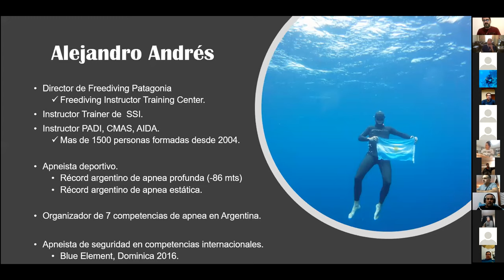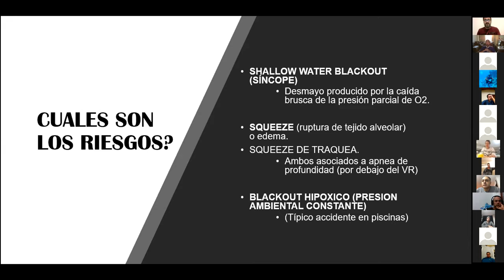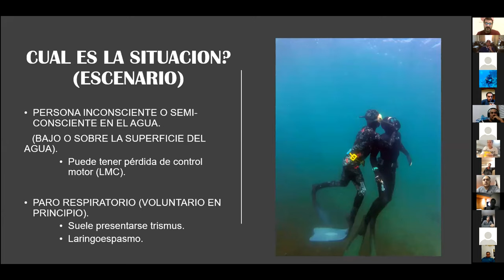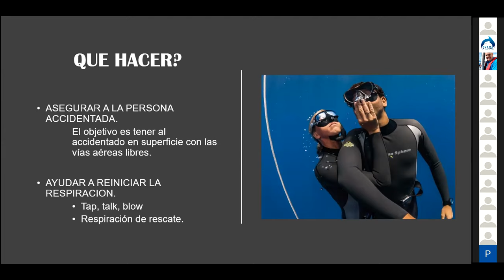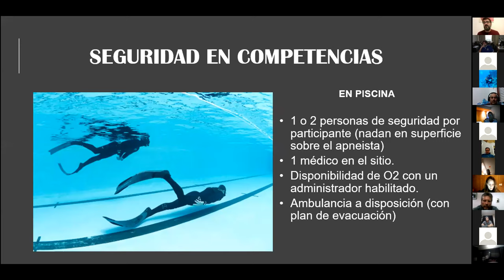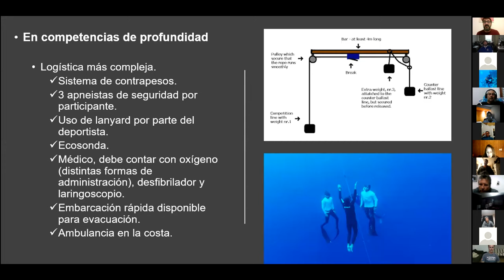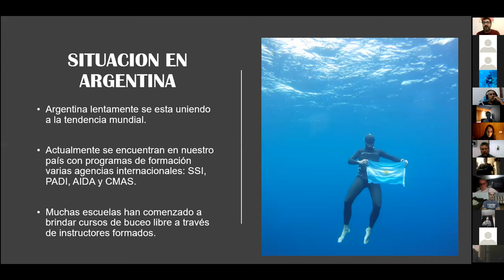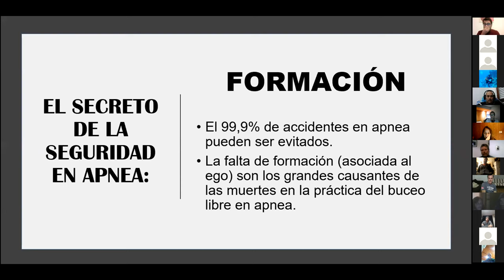Seguridad en Apnea